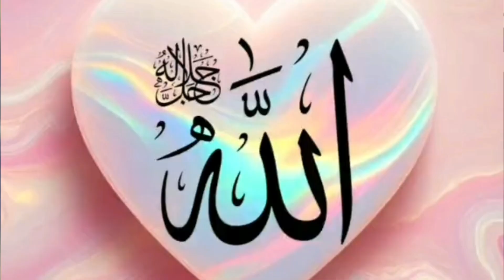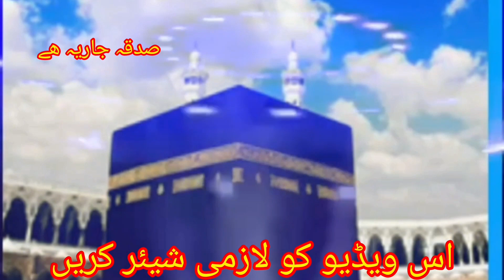Meri Tujh Se Ye Nisbat Hai | new emotional manqabat 2023 | Noor pashto point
Meri Tujh Se Ye Nisbat Hai | new emotional manqabat 2023 | Muhammad Rameez 786

 muharram naat
 naat 2023
 naat
 naat sharif
 muharram
 muharram ki naat
 new naat muharram 2023 muharram 2023
 new muhrram naat 2023
 muharram new naat 2023
 naats new 2023
 new naat
 new naat 2022
 naat video
 new kalam 2021
 new kalam
 naat status
 hi tech naat
 naats
 islamic